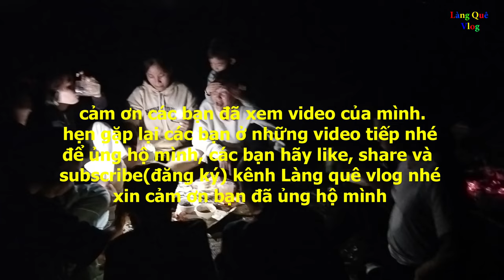The Brothers and Sisters Organized Barbecue Food and Drinks in the Field in the Evening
Rural Vietnamese Farmer's Life
Rural life is a serene canvas depicting the harmony between humans and nature. Over time, rural life has retained its pure and simple beauty.

Small villages nestle beside vast, lush green fields, creating a picturesque and tranquil scene. The close-knit farming community shares joys and hardships with one another. Life here revolves around the seasonal cycles, from plowing and planting to harvesting.

Simple mornings begin with the crowing of roosters, and a thin layer of mist gracefully hovers over the fields. Farmers start their day with a hearty breakfast, followed by the sight of oxen plowing the earth and farmers resting under intricate trees. This idyllic setting makes rural life warm and intimate, intimately connected with nature.

Rural life is not just about agricultural work but also about unity, tradition, and a simple lifestyle. The rural residents preserve traditional cultural aspects, from festivals to folk games, creating a rich and diverse cultural tapestry.

In this environment, time flows slowly, allowing people to engage in conversations, relax, and enjoy family meals. It is a place where humans and nature interact harmoniously, forming a peaceful and meaningful way of life.

Thank you very much for your value time to Watch,Like,Comment,Share and Subscribe our videos on Làng Quê Vlog Channel, and we will try all our best to find more idea as try to Create more videos to make your assist and more facilities.
Follow us now!